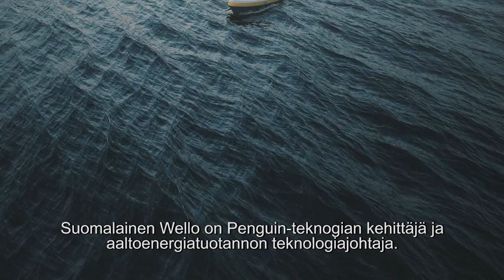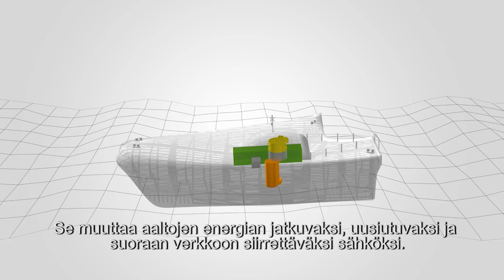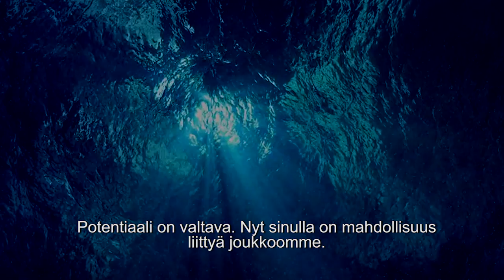Wello- Clean energy from ocean waves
Wello aims to enable about 10% of worldwide clean energy production by 2050 with the Penguin: the most durable, efficient device on the market capable of harnessing the power of ocean waves. Wello is soon starting their funding round at Invesdor.